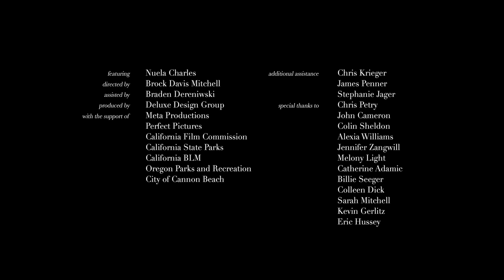Nuela Charles - Melt (Official Video)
Official video for 'Melt' from the 2020 Juno Award nominated album "Melt."

Directed by Brock Davis Mitchell
Assisted by Braden Dereniwski
Produced by Deluxe Design Group

With support of:
Meta Productions
Perfect Pictures
California Film Commission
California State Parks
California BLM
Oregan Parks and Recreation
City of Cannon Beach

Additional Assistance:
Chris Krieger
James Penner
Stephanie Jager

LYRICS

VERSE ONE
They told us, They warned us
how could we not, choose to believe
one last day, leads to one last night
through the chaos, through the fire, I’ll be with you

CHORUS
When the mountains are crashing down and the hourglass breaks
and the world that you’ve known all along just can’t be saved,
when gravity’s failing, and oceans exploding
I will melt into you, you will melt into me
we will become what we, longed to be
When the ground turns to quick sand and the sky falls through
And the stars lose direction they disappear on you
If gravity’s failing, and oceans exploding

VERSE TWO
Let our fears, evaporate
leaving the ground, as it falls from our feet
one last touch, leads to one last breath
through the chaos, through the fire,

CHORUS

BRIDGE
Feel, feel the burn